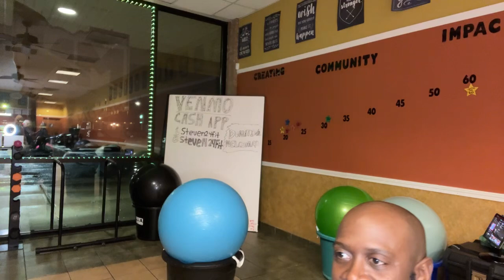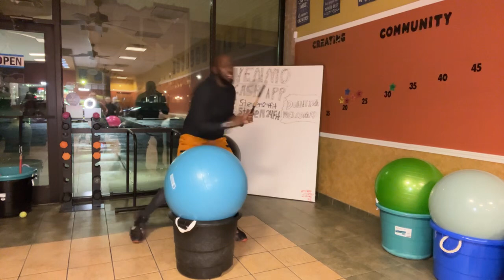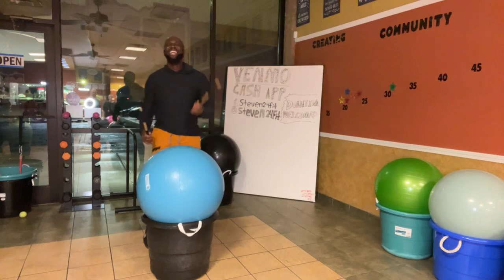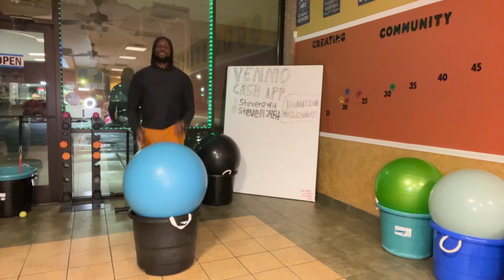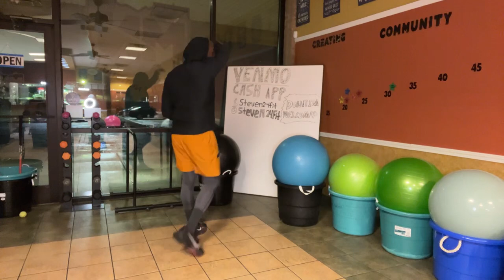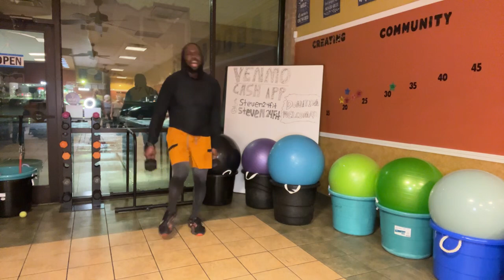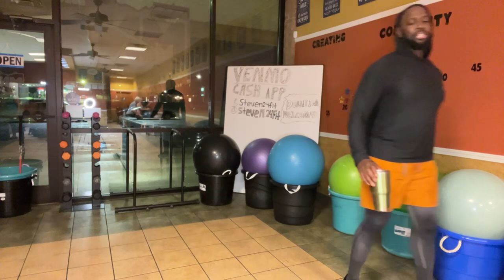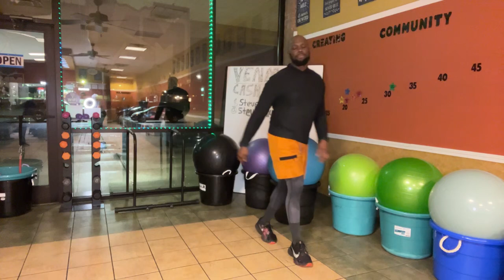Cardio Drumming and Weights With Coach Steven @ Mason Nutrition 1/24/24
If this is your first time drumming with me……….WELCOME! Understand that this fitness journey is all about progression……….You will Be doing more reps and your endurance will increase the more consistent you are with everything! Move your body one rep and one song at a time!💪🏾💪🏾💪🏾 If you’re a veteran on the videos then KEEP UP YOUR HARD WORK 💪🏾💪🏾💪🏾

Thank you all for tuning in! You all are greatly appreciated!